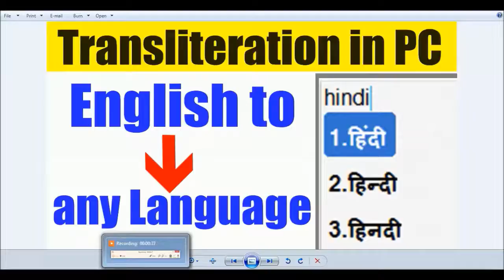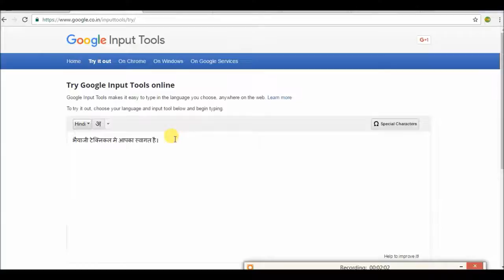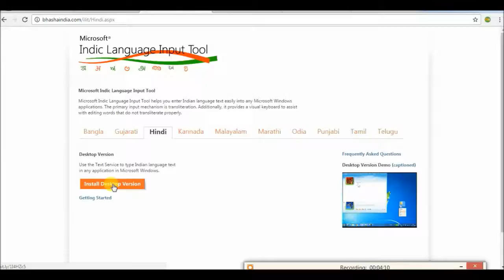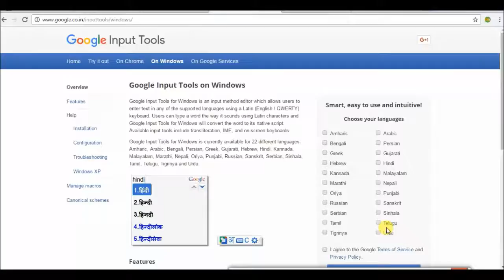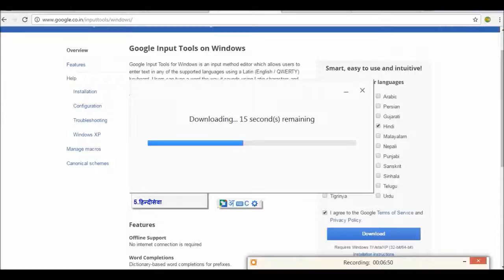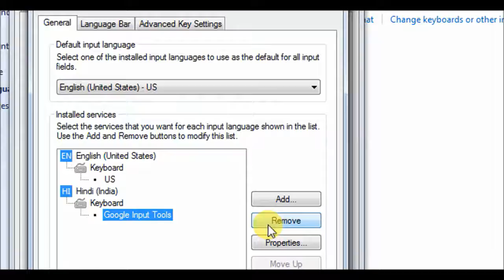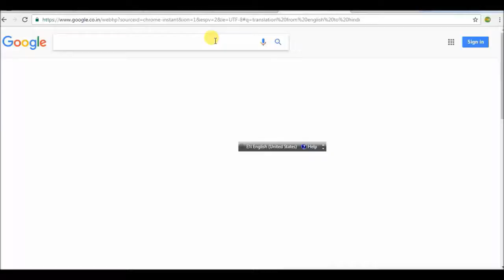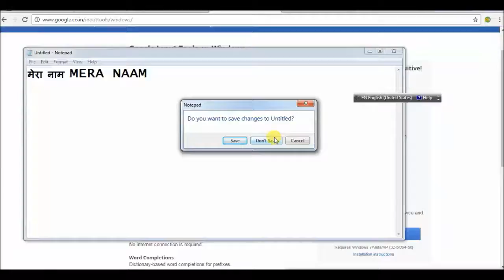Type regional language in English Full explanation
This video will guide you the step by step details about installing the google

input tool, Microsoft bhashaindia in your Personal Computer (PC) and how to use

google input tool to write in your regional language. even this video will show

the thing from where you can change the setting of this tool, alongwith the

details of swapping text languge from regional language to English language.
if you come across or using any other better tool for this, kindly let us know the

other people also by commenting.

Thanks for Reading and giving your valuable time to this video.